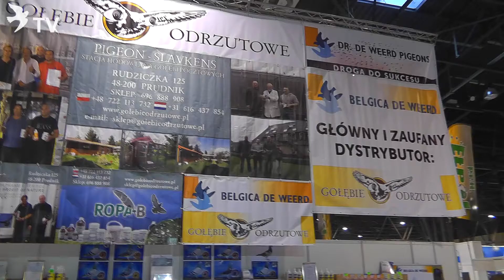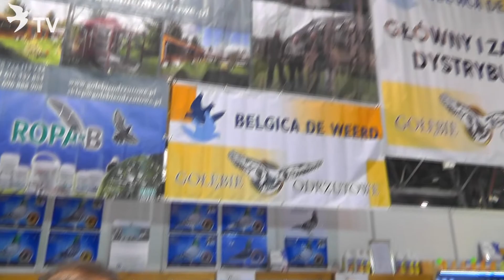Henk de Weerd im Kurzinterview mit Alfred Berger auf der EXPOGołębie in Polen 2016 (Brieftauben)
Henk de Weerd im Kurzinterview mit Alfred Berger auf der EXPOGołębie in Polen 2016